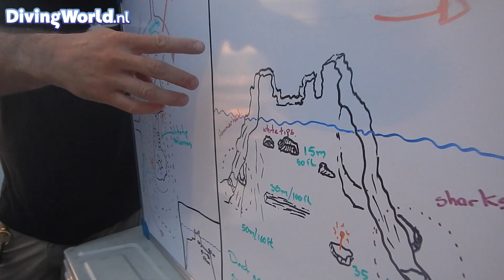Liveaboard Socorro episode 4: Roca Partida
Een eenzame rots in het midden van de oceaan... Hoewel, eenzaam..? Onder water niet!